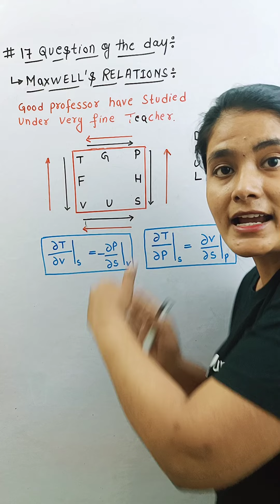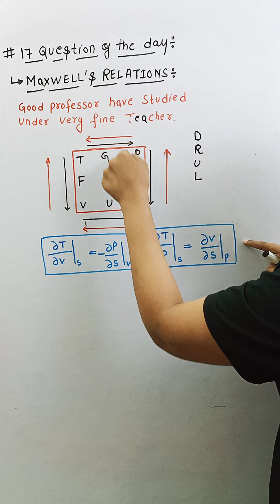#17 Question of the Day | Interview Series | Lamiya Naseem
Lamiya Naseem and more top educators are teaching live on Unacademy.

Unacademy Subscription Benefits:
1. Learn from your favourite teacher
2. Dedicated DOUBT sessions
3. One Subscription, Unlimited Access
4. Real time interaction with Teachers
5. You can ask doubts in live class
6. Limited students
7. Download the videos & watch offline